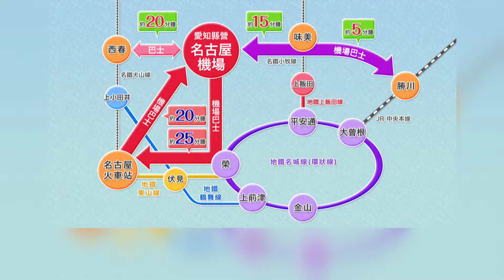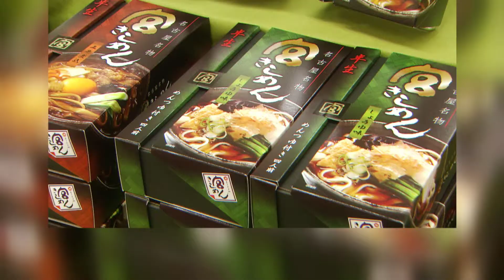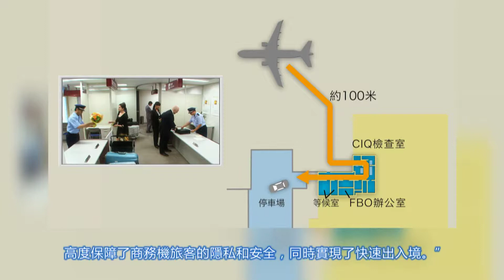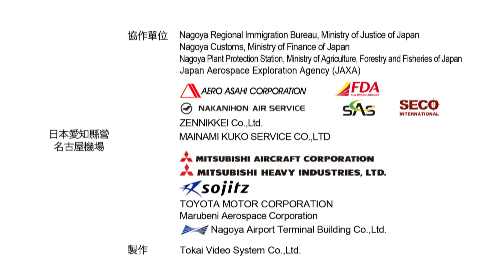日本愛知縣營名古屋機場 NKM/RJNA 附中文字幕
從愛知縣飛往日本各地，飛往全世界。